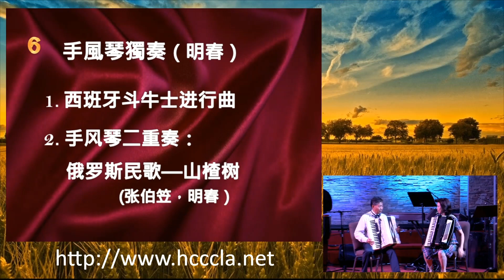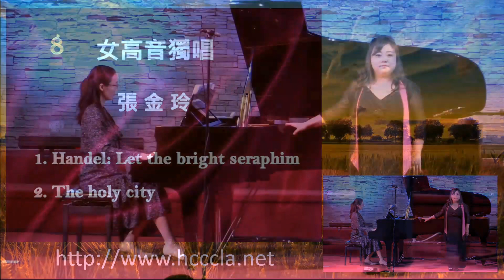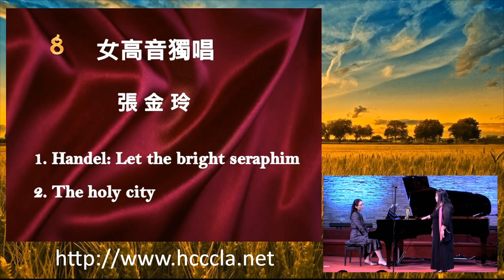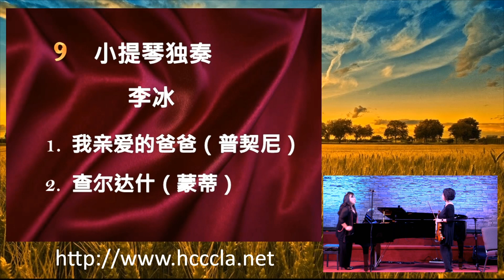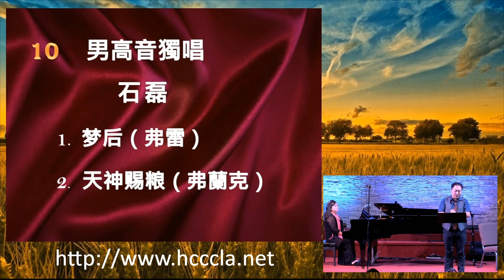2019/07/20 美西退修會：夏日经典音乐晚會